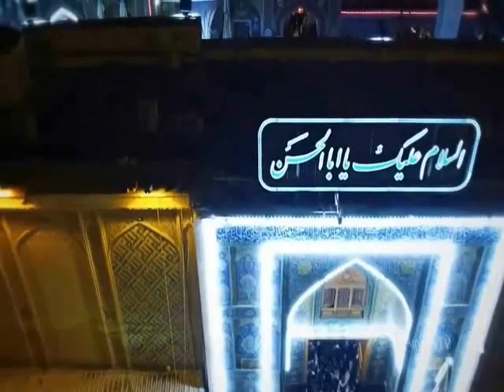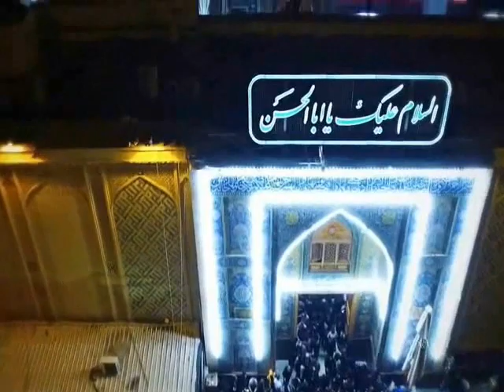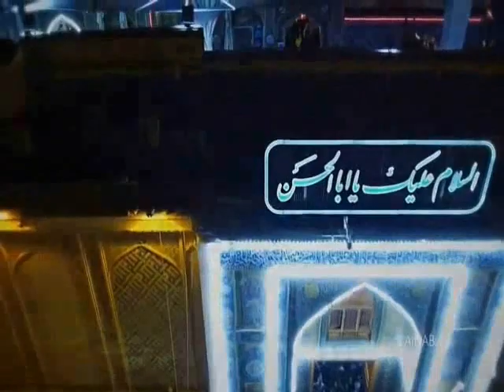Aaj Nachna Main Ali Ali Keh Ke Nachna - Rahat Fateh Ali Khan Qawwal